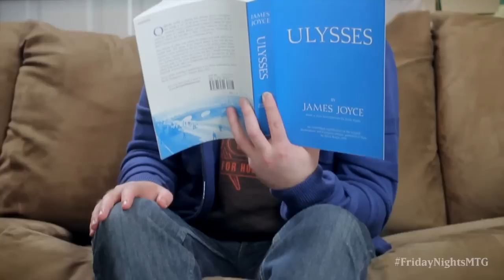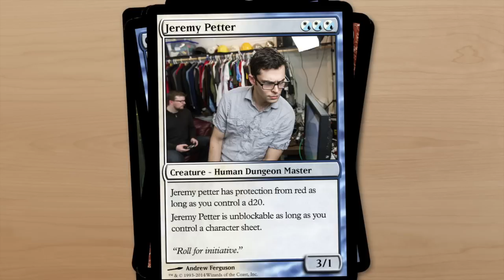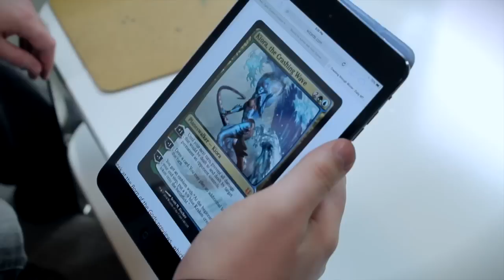Friday Nights: It Resolves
The Friday Nights crew make their resolutions for the new year, ready to tackle them in all their Magic glory. But who will stay strong in the face of doubt?